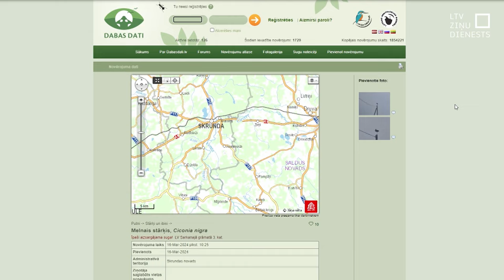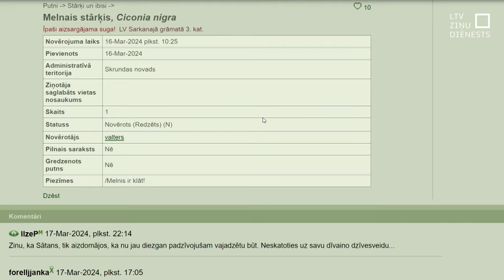Melnais un baltais stārķis nespēj sadalīt ligzdu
Lai arī baltais un melnais stārķis ir no vienas dzimtas, tēlaini var teikt, ka viņi runā dažādās valodās un viens otru nesaprot. Kāds šādai komunikācijai ir rezultāts, var redzēt Skrundā. Liels bijis Skrundas kultūras nama darbinieku pārsteigums, kad balto stārķu ligzdā ieraudzījuši melno. Baltie ar to nav bijuši mierā. Kurš tad īsti būs ligzdas saimnieks?